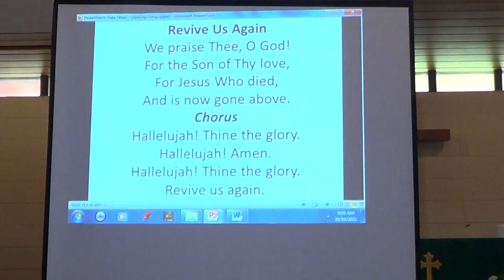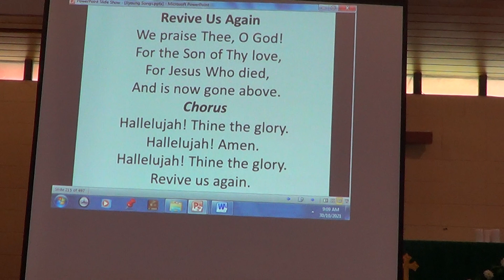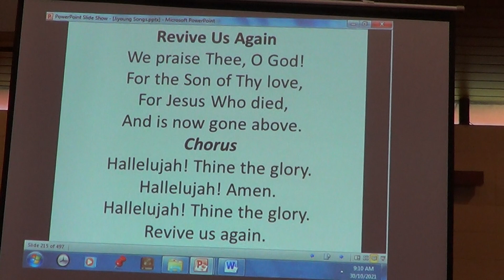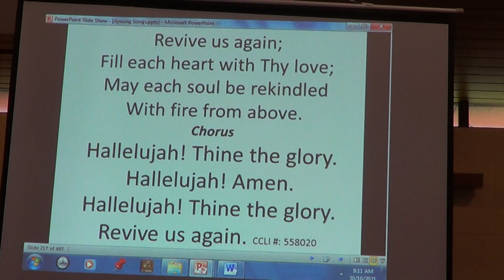When One Word Changed Everything For Mary Magdalene (John 20:16) 30/10/21 David Kidd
There are words we need to speak or hear that can change everything. It was hearing her name spoken by Jesus that changed everything for her. Rejoice with Mary over the resurrection of Jesus and learn to rejoice with those closest to you for the sake of more intimate and lasting relationships with them.